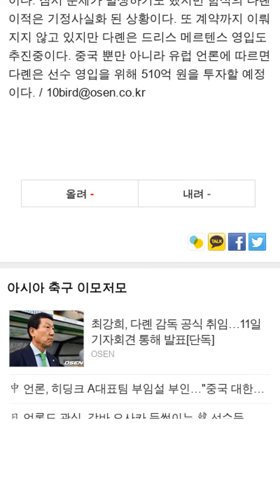최강희, 다롄 감독 공식 취임…11일 기자회견 통해 발표[단독]